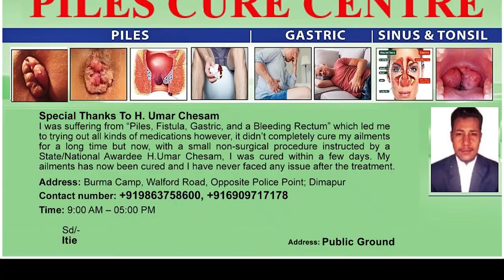AMIT SHAH VIRTUALLY LAUNCHES 5 PROJECTS WORTH RS 50 CRORE IN STATE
Ahead of the state assembly elections, Union Home Minister Amit Shah virtually launched 5 projects worth Rs 50 crore in the state at Niathu resort. Projects include VR laboratories, Atal tinkering labs, 12.5 megawatt substation, trekking and base camp & a two-lane bridge